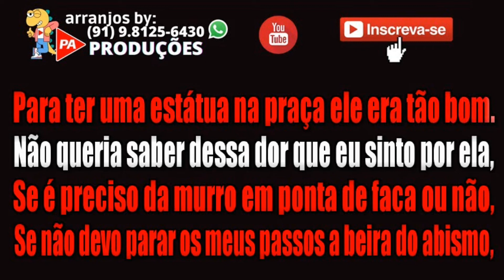Karaokê - Ponta de Faca - Neneo (Com Letra)